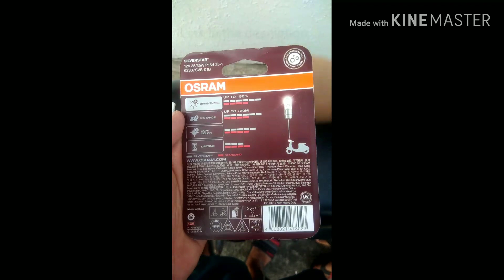How to change scooter headlight bulb | Yamaha Mio Sporty | Osram Silver Star (1 Leg)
A simple DIY method to change the headlight bulb of a Yamaha Mio Sporty

The replacement bulb I used is an Osram Silverstar for yamaha mii sporty